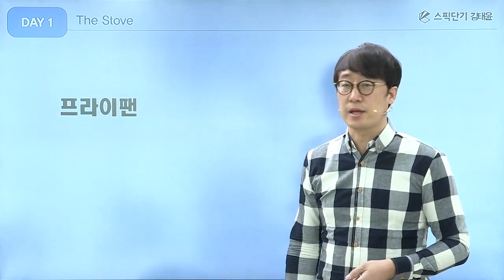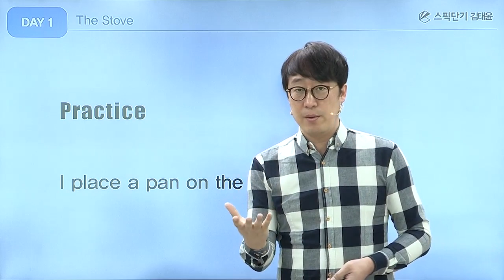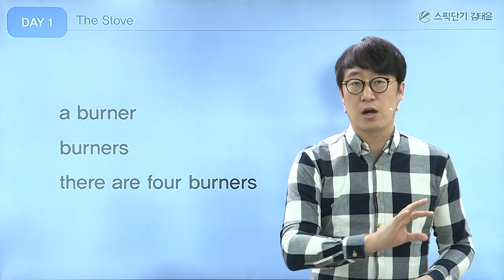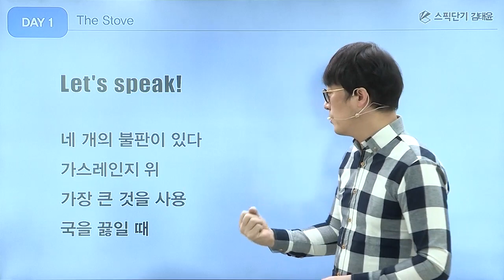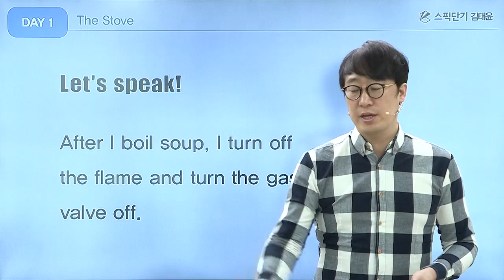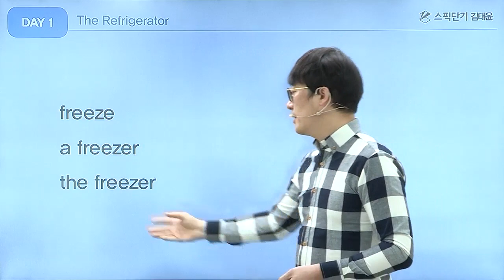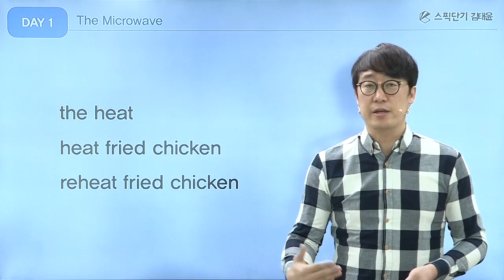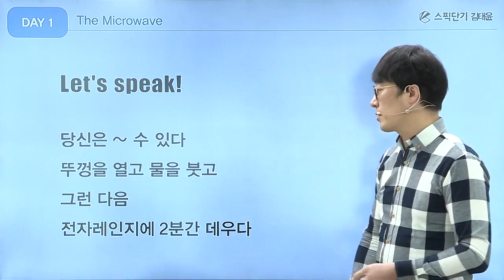[왕초보영어/2분 영어말하기] KITCHEN 편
[2분 영어말하기] KITCHEN 편
단어로 시작하는 1분 영어 말하기
스픽단기 김태윤 선생님